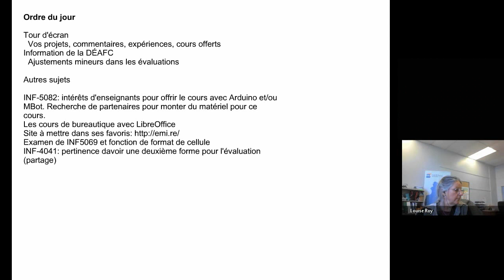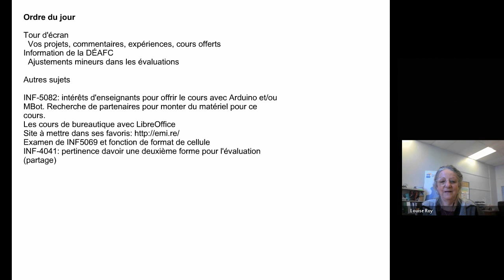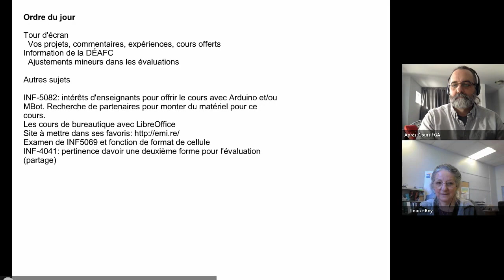Communauté informatique, 12 mars 2019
Rencontre de la communauté Informatique qui s'est tenue le 12 mars 2019 dans le cadre des Après-cours FGA. Voir l'article complet sur le blogue